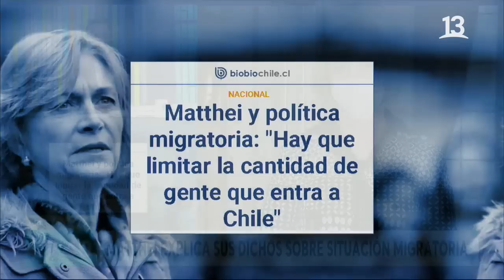Matthei sobre Ley de Migración: “No puede seguir entrando todo el que quiera a Chile” | Bienvenidos